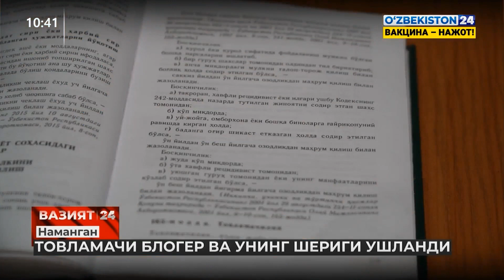Namanganda tovlamachi bloger va uning sherigi ushlandi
©️ "O'zbekiston 24" telekanali "Vaziyat 24" dasturi